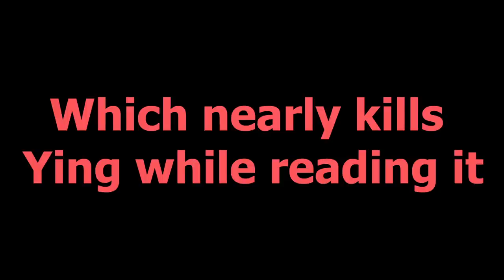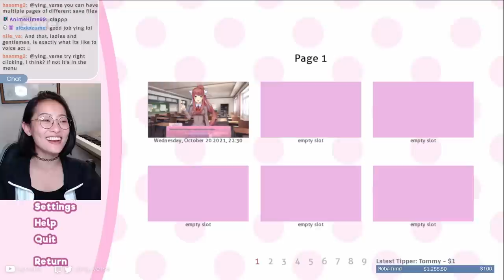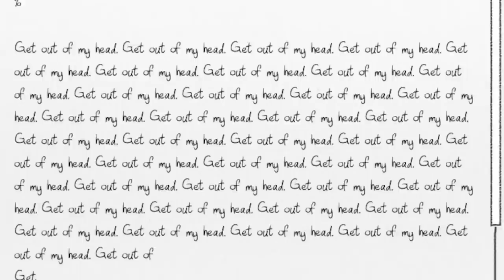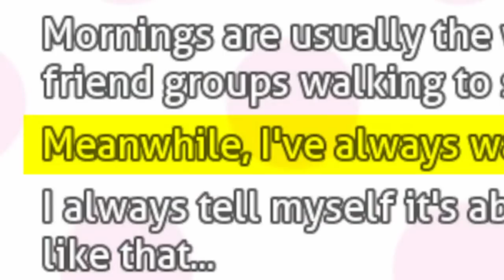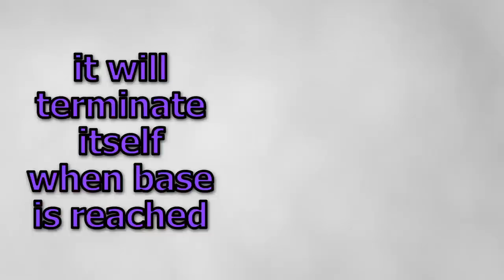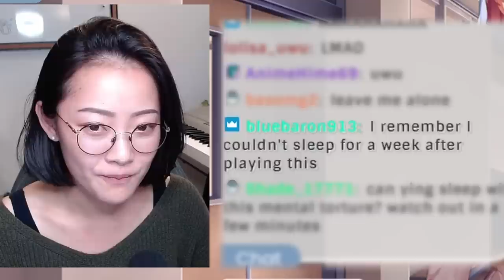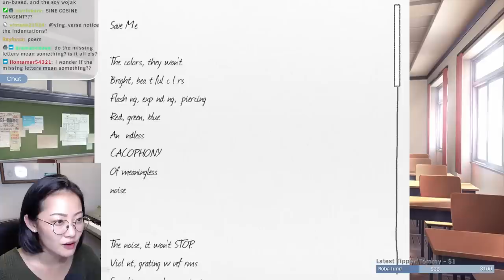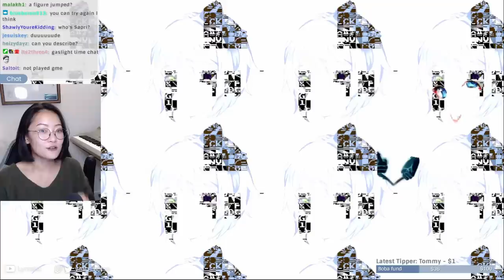Come here Monika, I just wanna Talk 🔪 (Ying Plays DDLC 1/3)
HAPPY HALLOWEEN yes I'm finally releasing my DDLC streams from 2 years ago shhh don't worry about it time is but a mirage :)

We'll do it like a mini series! Parts 2 and 3 are coming this month as well, perfect for October!! ehe

Work has been really busy these last few months and I got stupid burned out and then went to Japan LOL, sorry for vanishing for almost two months! Still streaming actively though, hop on over to Twitch and join us anytime 💕

This MARATHON of an edit was done by @facelessreviews3053! Thank you for all your patience with me ; v;

Timestamps:
00:00 Opening summary and highlights
02:10 And now it starts getting dark
04:22 Rethinking this Yuri thing lol
06:29 The Thumbnail
08:44 Monika was WHAT??
12:58 "End"
16:10 MY SAVE SLOTS (to the tune of "my cabbages")
19:00 that's what ADHD brain is like
24:06 wait that's diffeerreeenntt
25:26 waaaiiit thaaatt's ddiiiffeeerrreenntt
28:13 remember to save!!! :3c
31:39 imma k word her
32:17 DID YOU SEE THAT

Other channels:
VODs - @YingVODs
Clips - @YingClips